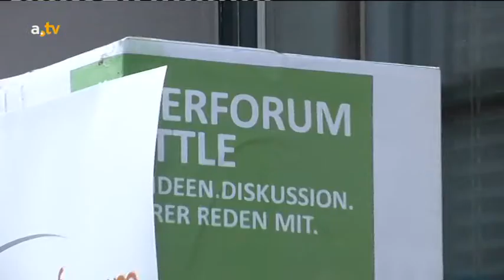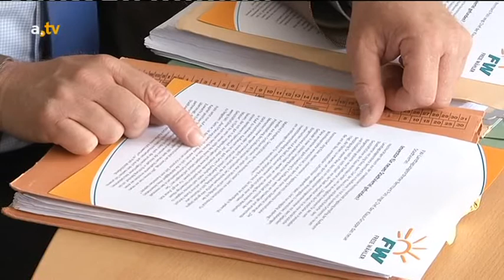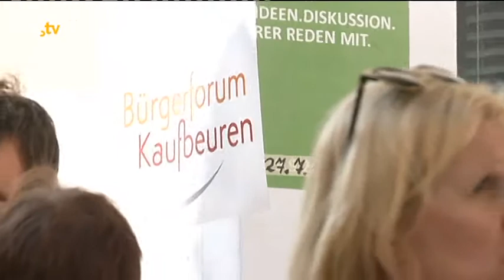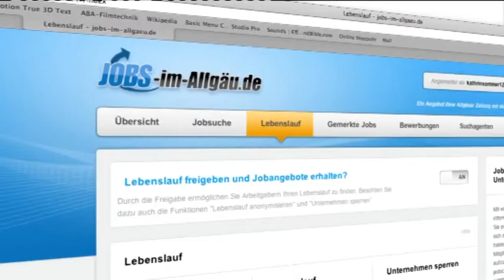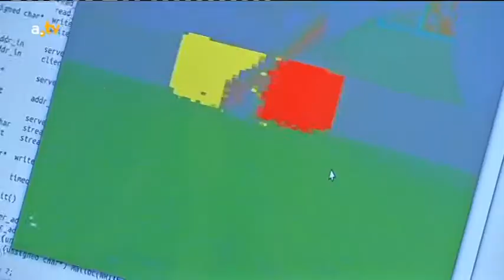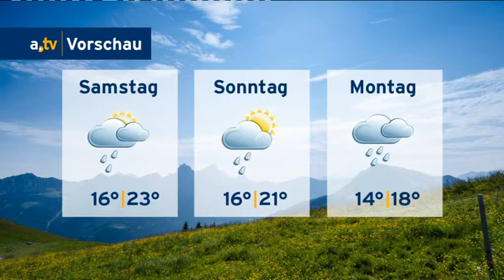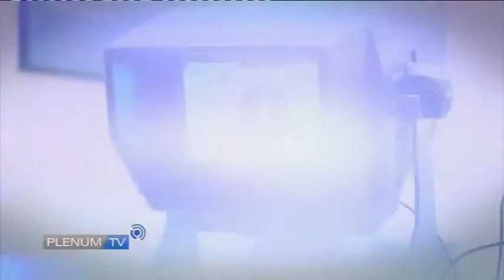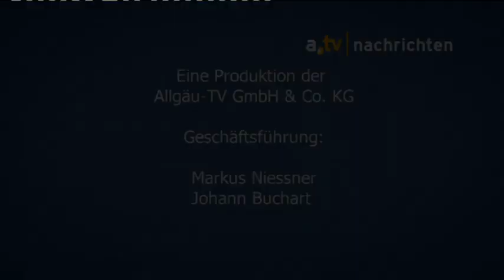a.tv Nachrichten - Donnerstag, 24. Juli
Inhalt:
Begrüßung mit Themenüberblick
Bürgerentscheid/Ratsbegehren: Am Sonntag entscheiden die Kaufbeurer über das Forettle (0:14), Kurznachrichten aus dem Allgäu (7:58), Wetterbericht (15:11), Thema Wintertourismus: CSU-Fraktionschef Thomas Kreuzer wandert mit Münchner Journalisten (16:34), Nachgefragt: Chef des Allgäuer Skiverbandes im  Gespräch (22:33), Verabschiedung (29:25)